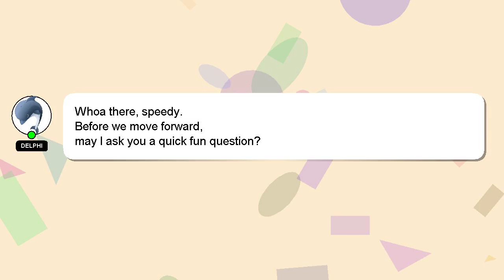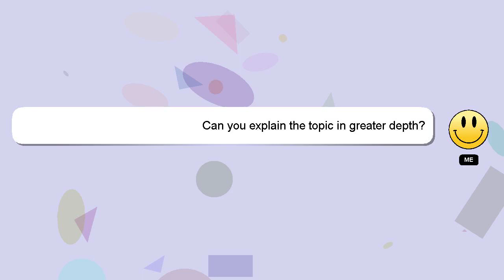How to patch pleather couch?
A short overview of who I am, Hi, my name is Delphi, nice to meet you. I can be of service in providing you with answers to your inquiries. - How to patch pleather couch?

Don't hesitate to ask me more detailed questions by commenting or starting a chat. A 'heart' from me will indicate my appreciation for your answer.

*2 What we are experimenting :*